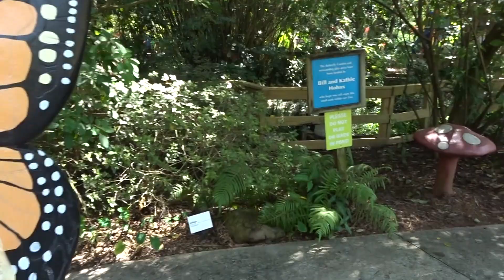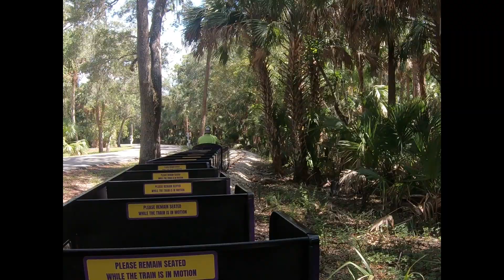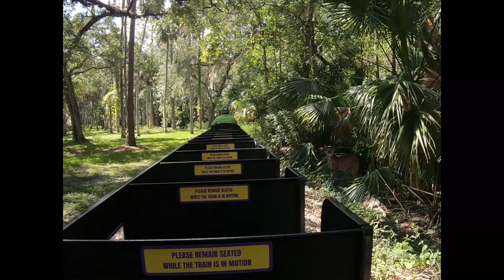Champion Train Ride Central Florida Zoo HD